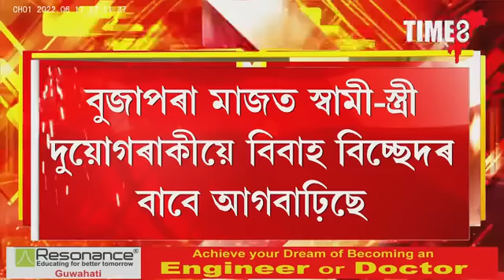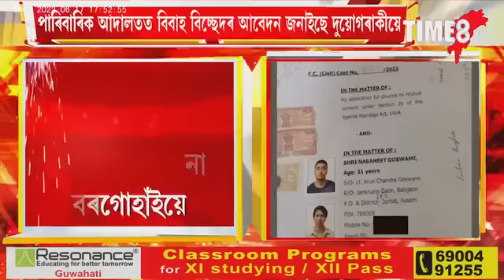বিবাহ বিচ্ছেদ বিচাৰি আদালতৰ কাষ চাপিল লাভলীনা বৰগোহাঁই।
BreakingNews বিবাহ বিচ্ছেদ বিচাৰি আদালতৰ কাষ চাপিল লাভলীনা বৰগোহাঁই। পাৰিবাৰিক আদালতত বিবাহ বিচ্ছেদৰ আবেদন